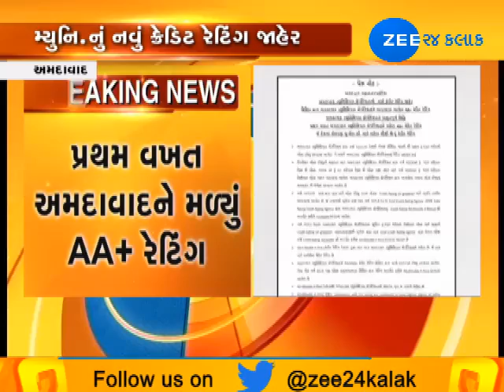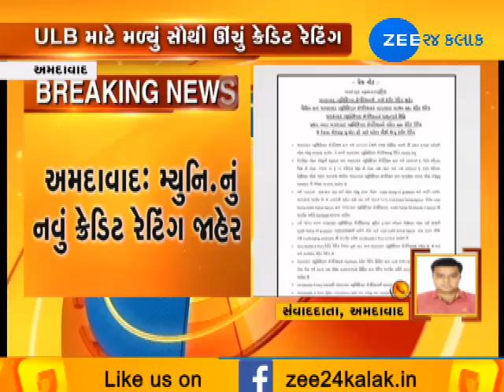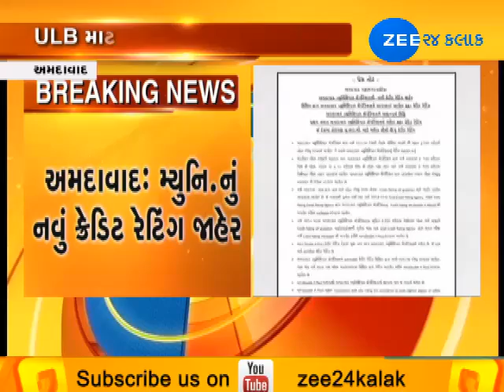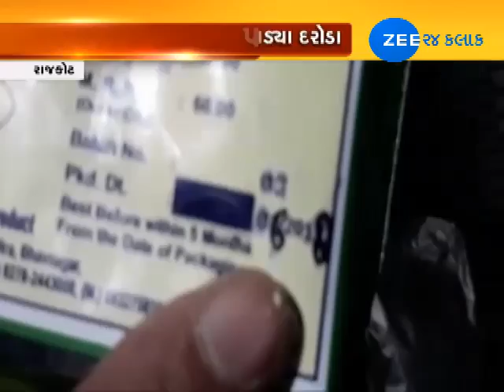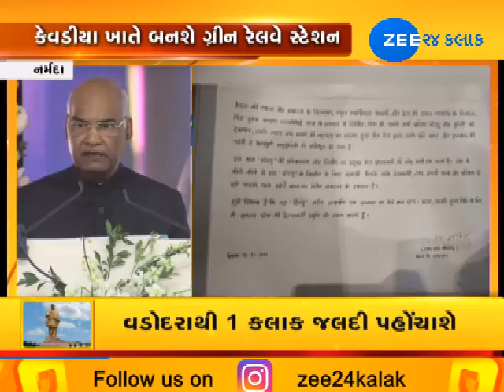Top News from Gujarat | 15-12-2018 | Noon | Zee 24 Kalak